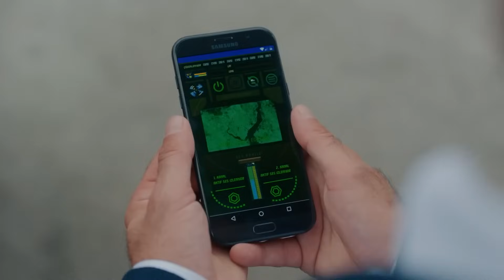İçin Rahat Olsun Yusuf Müdür - İçerde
Sarp ve Mert, Kebapçı Celal'i tutuklattı - DÜRÜM YAPTIK CELAL'İ

Yapım: Ay Yapım
Yönetmen:  Uluç Bayraktar
Senaryo:  Ertan Kurtulan, Toprak Karaoğlu, Volkan Sümbül

Oyuncu Kadrosu:
Sarp: Çağatay Ulusoy
Mert: Aras Bulut İynemli
Celal: Çetin Tekindor
Yusuf: Mustafa Uğurlu
Melek: Bensu Soral
Eylem: Damla Colbay
Füsun: Nihal Koldaş
Davut: Rıza Kocaoğlu
Alyanak: Yıldıray Şahinler
Yeşim: Gözde Kansu